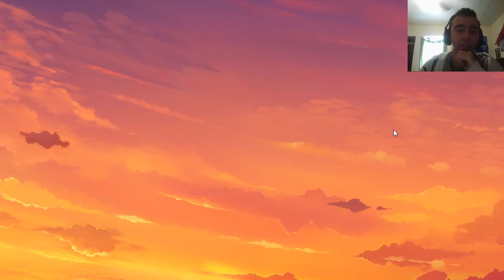AWE CUDDLE BUDDIES-Pt.6 NEKO-NIN exHeart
Aweee

To get NINJA NEKO GIRLS CLICK HERE!

Digital Copies:

Digital Copies: